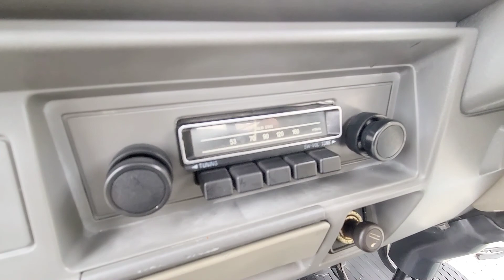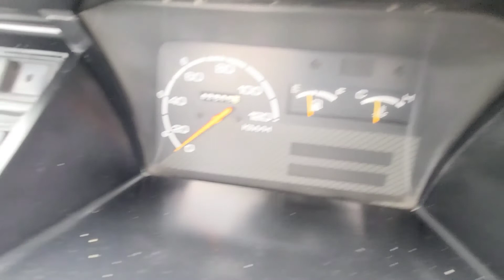SOLD - 1990 Suzuki Carry 4WD Diff/Axle Lock